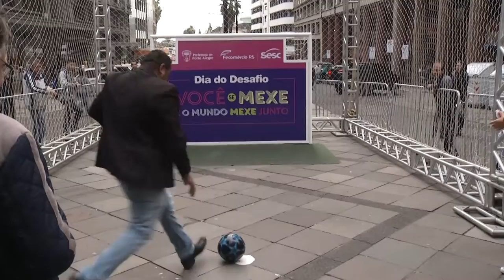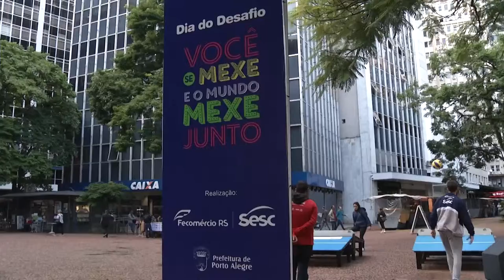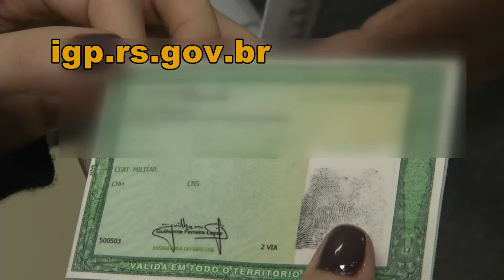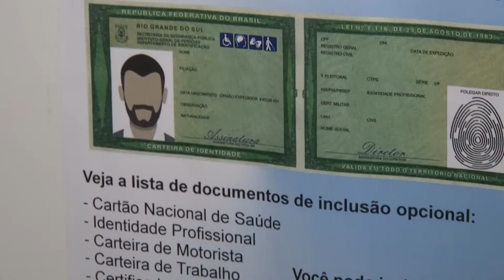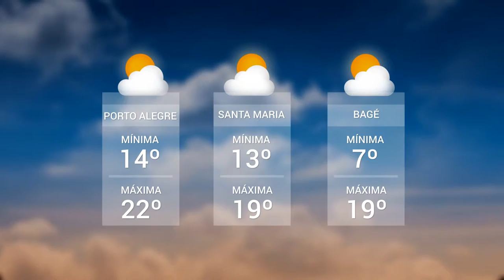Panorama | TVE - Boletim 14:30 - 29/05/19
Aprovação do salário mínimo regional
Dia do desafio
Nova carteira de identidade
Previsão do tempo
UPFTV: Campanha do agasalho